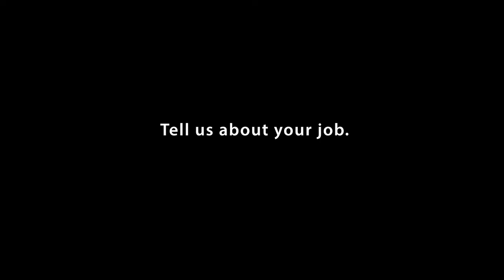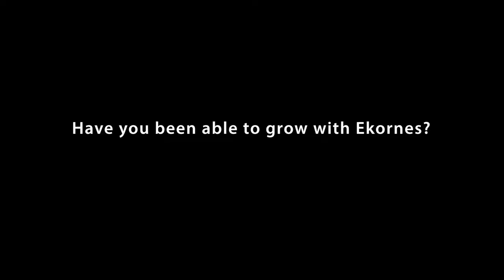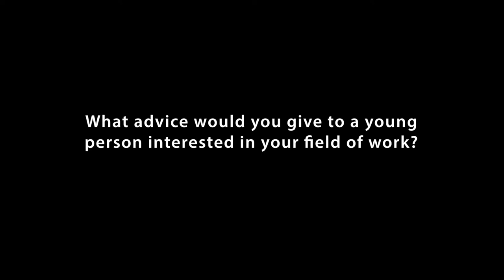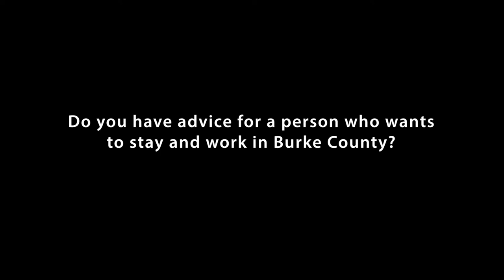Ekornes Stressless Couches - Daniel Vines Work in Burke Interview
Here's a video in the "Work in Burke" series that I do for workforce development in Burke County, NC. This is with Daniel Vines, a maintenance supervisor who has found a great career in the local furniture industry with Ekornes Corporation - makers of the popular (and ultra-comfortable) Stressless line of chairs and sofas. You'll get a nice look behind the scenes at their Morganton, NC facility.